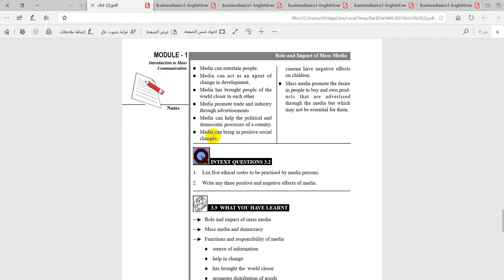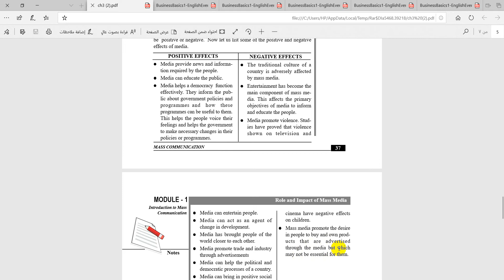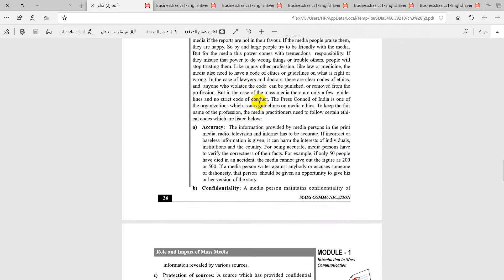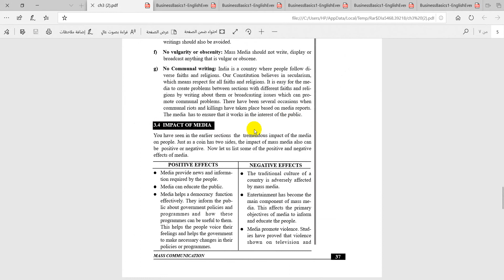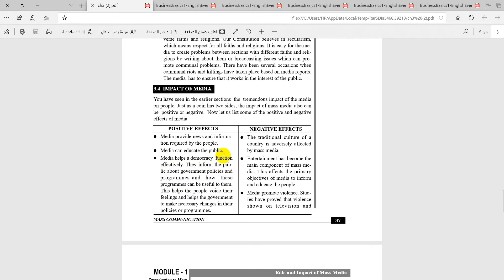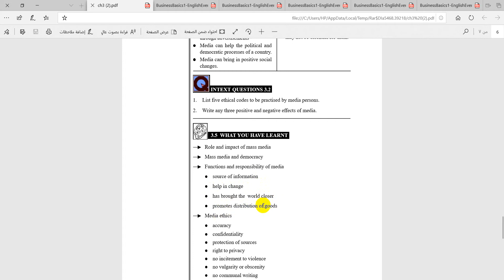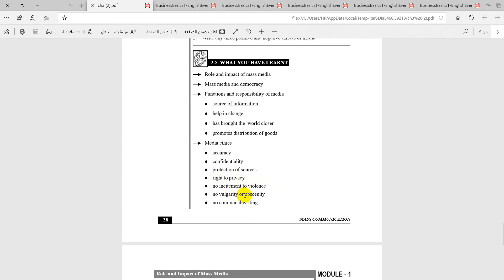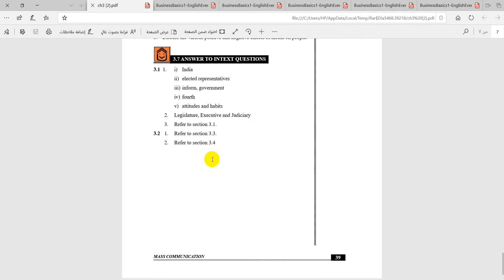Media Lecture 8